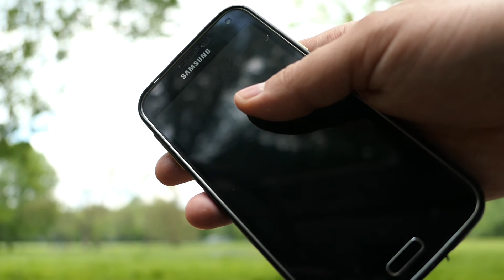Pocket Dump: Top EDC Messer + Gear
Mein spontan im Park gedrehter Pocket Dump musste wegen Störgeräuschen vom Wind neu vertont werden.
▼▼▼   Kontakt, mehr Infos und Unterstützungsmöglichkeit   ▼▼▼

Jetzt ist er nicht mehr ganz so spontan. Mir hats trotzdem Spaß gemacht :)

Lust auf Kontakt?

Lust mich zu unterstützen? Kaufe über diesen Link ohne zusätzliche Kosten auf Amazon ein

Empfehlungen zu EDC, Tomatensorten und Kameraequipment:

ein paar tolle Anfängertomaten:
Red Robin
Neemöl (natürliche Pestbekämpfung)

EDC:
Böker Plus Tech Tool 1 (42a konform)
Spyderco UKPK
Victorinox Manager
Fisher Bullet Pen (Titaniumnitrid)
oder zum halben Preis in Schwarz
Taschenlampe Thrunite TiS
Victorinox Multiclip
Victorinox Schlüsselclip

Filmequipment:
Panasonic Lumix LX15
Gobe Magic 256GB SD-Karte (80mb/s)
PNY Elite 64GB SD-Karte (60mb/s)
Gorillapod Hybrid
stabiler Selfie-Stick inkl. Stativfuß
Aufsteck-LEDs für Kamera

Ein paar weitere Empfehlungen:
Real Steel H6
Bestes Allround-Küchenmesser
Mora Messer
Condor Bushlore
Sawyer Wasserfilter

Von mir verwendete Musik ist, sofern nicht anders angegeben, unter der CC3 Attribution lizensiert. Weitere Informationen zu der Lizenz findet ihr Datenschutzerklärung